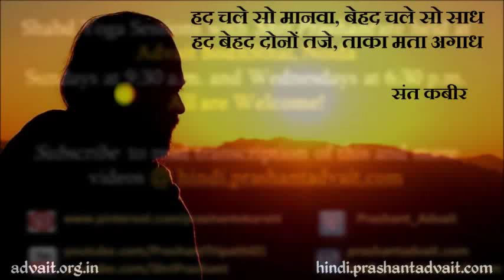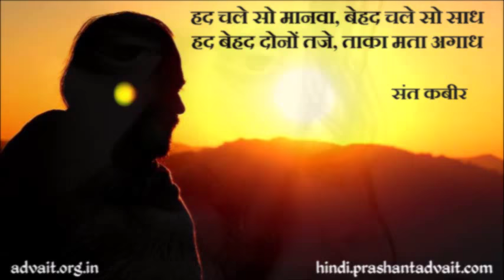सीमाओं की बात क्या, हमें असीम से मतलब || आचार्य प्रशांत, संत कबीर पर (2014)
प्रसंग:
~मनुष्य को हदों में कैद होना क्यों भाता है?
~कैद में क्या सुविधा है?
~असीम से कबीर का क्या अभिप्राय है और क्यों इसे इतना महत्वपूर्ण माना है ?

दोहा:
हद चले सो मानवा, बेहद चले सो साध |
हद बेहद दोनों तजे, ताका मता अगाध || (संत कबीर)